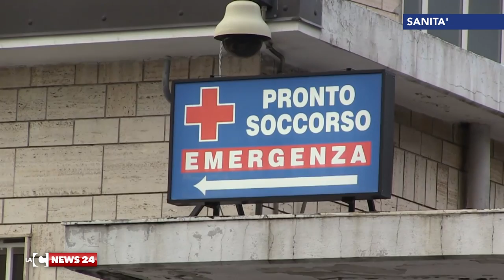I progetti per la sanità